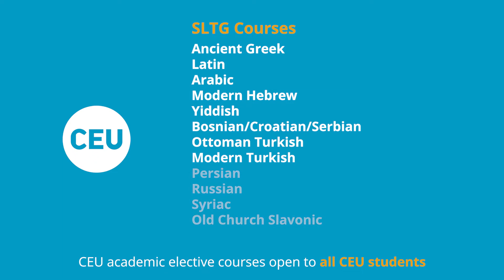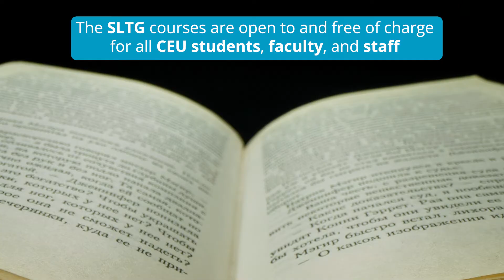Source Language Teaching Group at CEU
Have you been longing for a course in Arabic? Wondered what it would be like to take Hebrew or finally sink your teeth into Latin or Greek? Do you need to learn Turkish or any of the languages of Central, Eastern or Southeast Europe? Now you can act on it, here at CEU.

Since 2009 the Source Language Teaching Group strives to meet the needs of the student body for less commonly taught source languages. Our goal is to contribute to the already international outlook of the university, facilitate the students' research and educational experience, and better prepare them for working and living in an increasingly globalized academic and professional world.

The SLTG courses are open to and free of charge for all CEU students, faculty, and staff. They are subject to the regular registration procedure as part of the university curriculum.